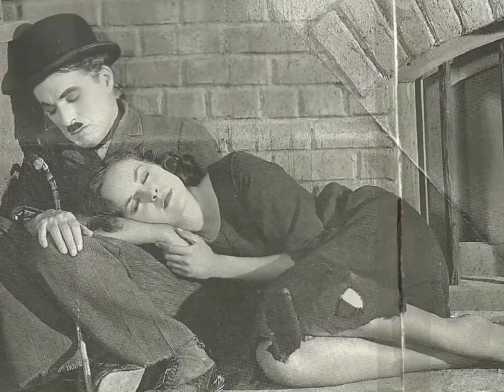Charlie Chaplin - archive photos from real life - 1915/1926